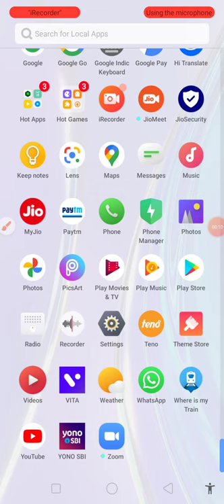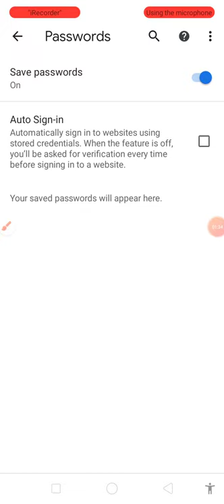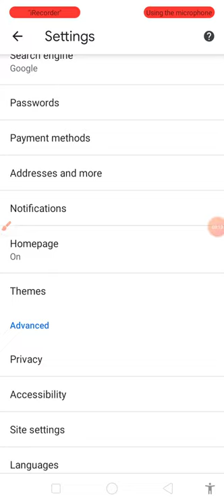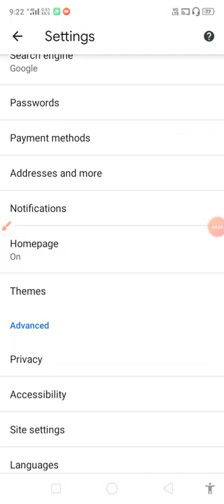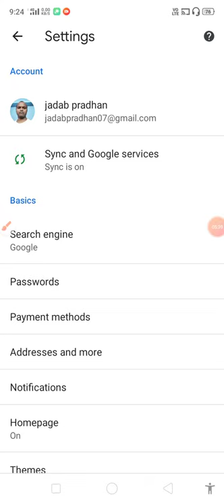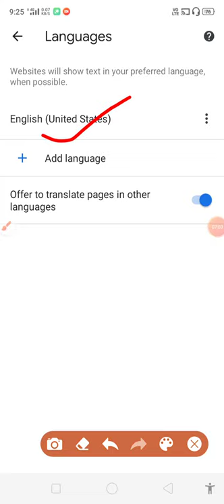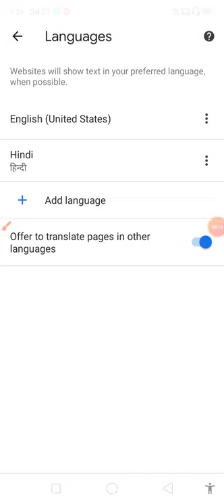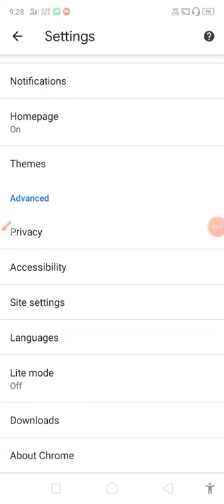mobile Google Chrome में सेटिंग कैसे करें? ताकि कोई हैकर आपको ट्रैक न कर सके।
mobile  Google Chrome में सेटिंग कैसे करें? ताकि कोई हैकर आपको ट्रैक न कर सके। How to do the setting in Google Chrome? So that no hacker could track you. password setting , payment methods setting ,accessibility setting, site setting, karne se koi bhi hacker aap ko hacking kar nahin kar sakta hai.